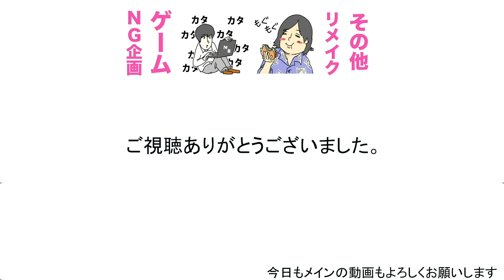【水ボンファン必見】俺らのオススメを紹介していくぜ